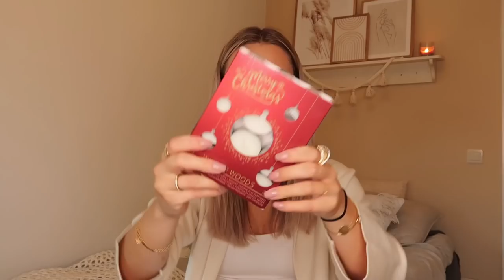ACTION Shoplog: 15 PRODUCTEN ONDER 3 EURO! 🛍🍄 - Floor Delver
Haal de gezelligheid in huis! Floor shopt 15 artikelen onder 3 euro om het thuis knus en gezellig te maken. Benieuwd naar de nieuwste artikelen van Action?

-Action Shoplog
-Action Unboxing
-Action DIY

Veel kijkplezier!